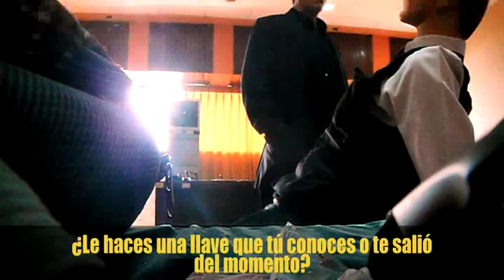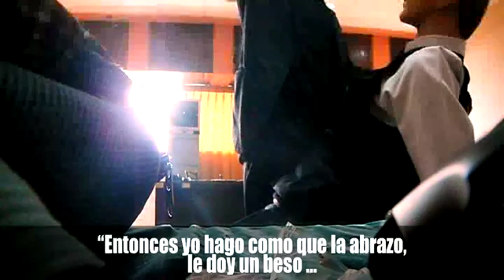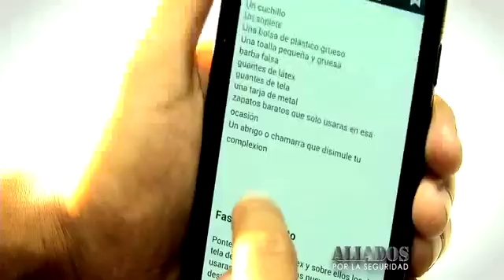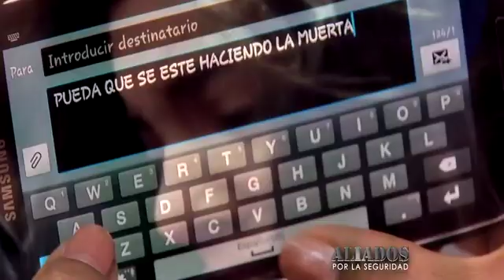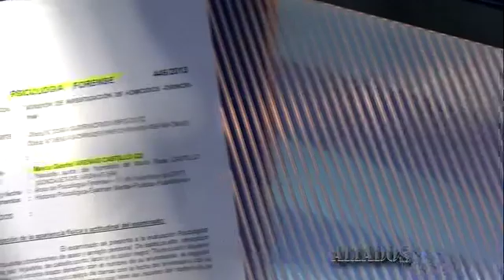Aliados por la seguridad: A Sangre Fria cap1